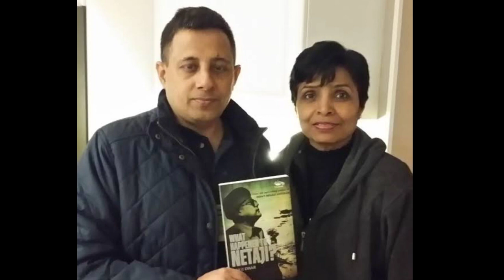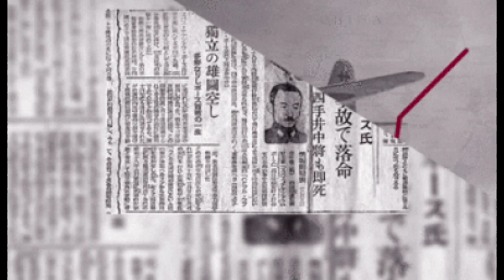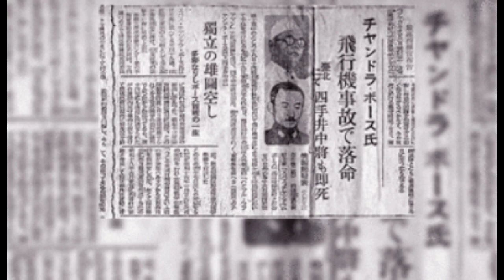SPY - Movie Teaser Review | Nikhil Siddharth | Netaji Subhash Chandra Bose Mystery